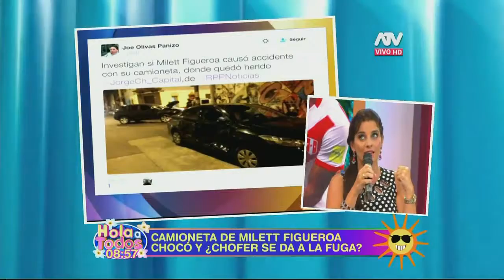Milett Figueroa habría causado accidente